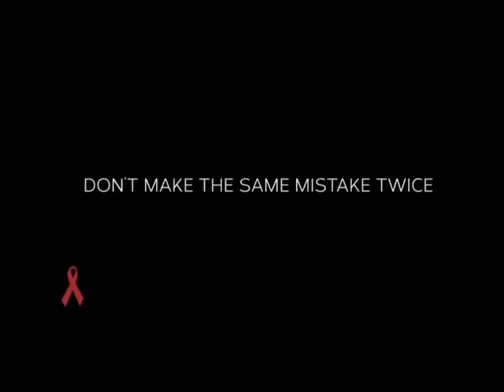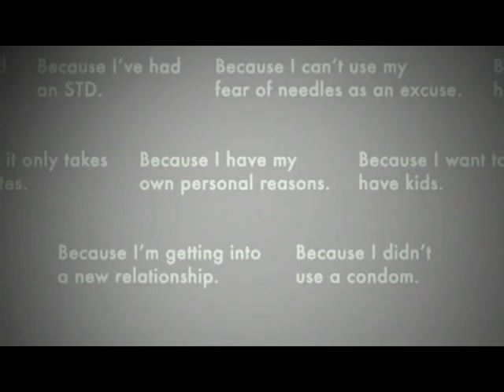Point of Focus 27th April 2016 SEG 3